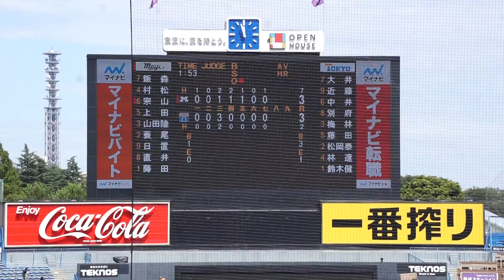2022/9/10(土) 鈴木健(東京大学) vs 宗山塁(明治大学) ライトフライ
六大学野球 2022秋季リーグ戦 2022/9/10(土) 明治神宮球場 明治大学 vs 東京大学 1回戦

8回表（明治大学の攻撃）
（投手交代） 井澤 → 飯森
1アウト 1塁 宗山 ライトフライ

※引き分けのため
［球審］深沢　［塁審］佐伯・浅田・鈴木　［外審］・